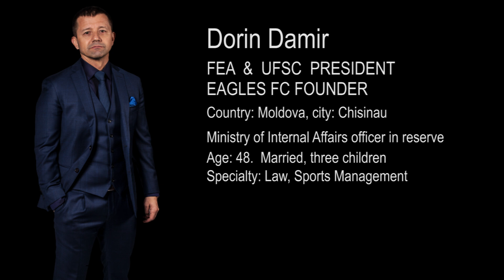#33 with Dorin Damir